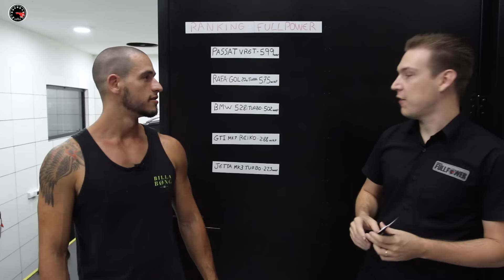Corsa 1.8 Turbo Nitro rende 399 whp [Ranking Preparados FULLPOWER]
Mesmo com essa cara de original, este Chevrolet Corsa 1.8 16V com turbo e nitro rende quase 400 cv nas rodas. Acompanhe as puxadas do hatch. Quer colocar seu carro no Ranking Preparados FULLPOWER? Então entre em contato com o pessoal da Hard Garage /